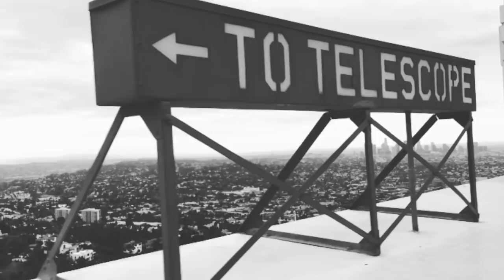Moby - Everything Was Beautiful and Nothing Hurt - Remixes Megamix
This year I released Everything Was Beautiful and Nothing Hurt and now I've done 25 remixes of songs on the album. This is a megamix of those remixes.

Everything Was Beautiful and Nothing Hurt is available to buy/stream/download